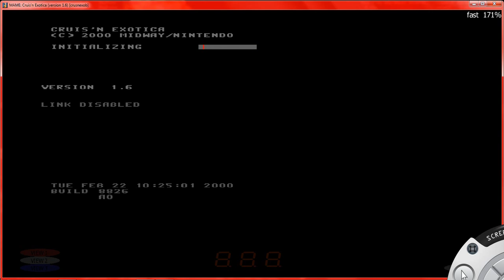Cruis'n Exotica mame 0.177 WIP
midway Zeus emulation wip on mame 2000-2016
dont mind seeing as the n64 port was spot on back in the day!